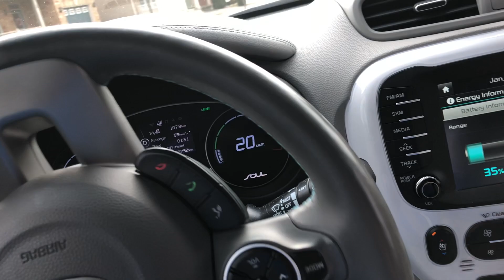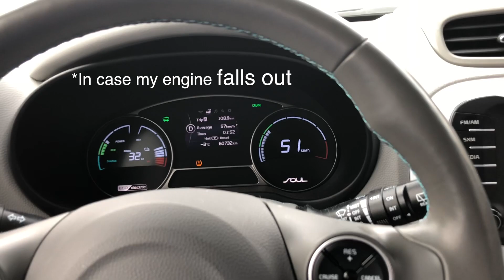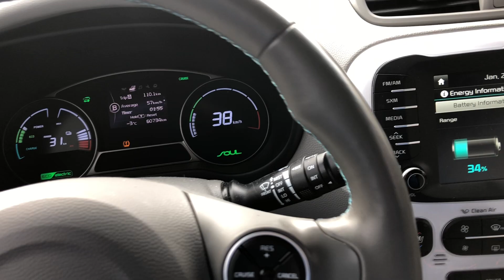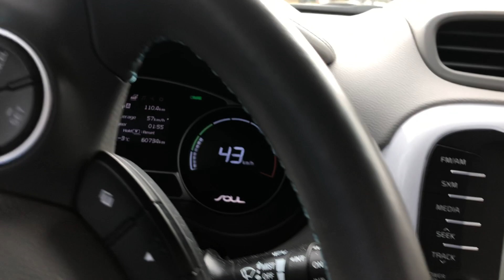THROWING A MOVING CAR IN REVERSE.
We test if you can put an EV in reverse while doing 52km/hr.

Go check him out please.